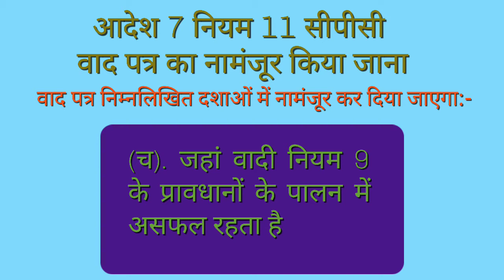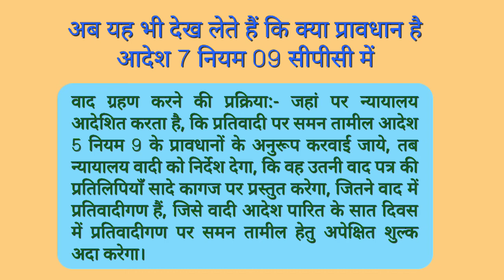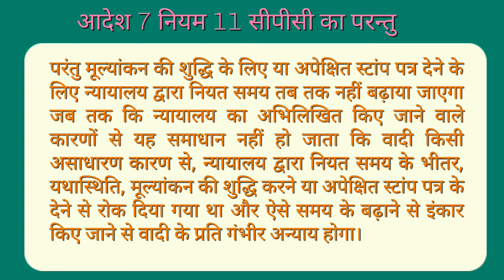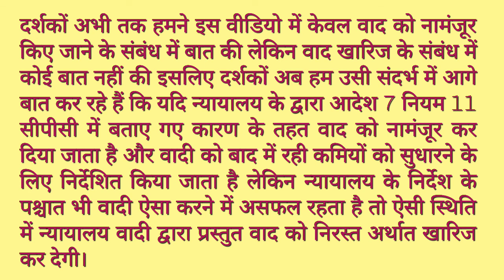वाद पत्र खारिज कैसे करवाएं? आदेश 7 नियम 11 सीपीसी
वाद पत्र खारिज कैसे करवाएं?
आदेश 07 नियम 11 सीपीसी क्या है।
दावा पेश करने से पहले रखें इन बातों का ध्यान।
पहली पेशी में ही दावे को खारिज करवाएं।
पर्याप्त स्टाम्प शुल्क अदा नहीं।
समय दिया लेकिन स्टाम्प पेश नहीं।
दावा खारिज होगा।